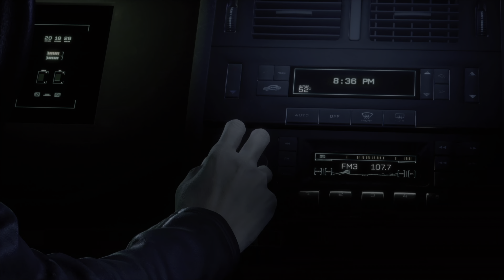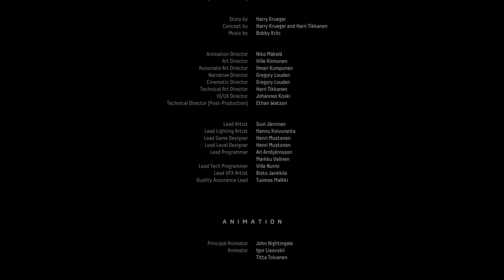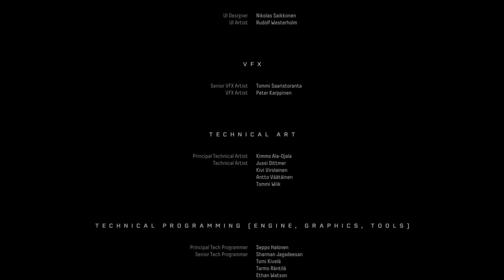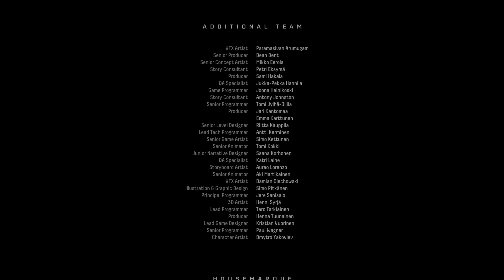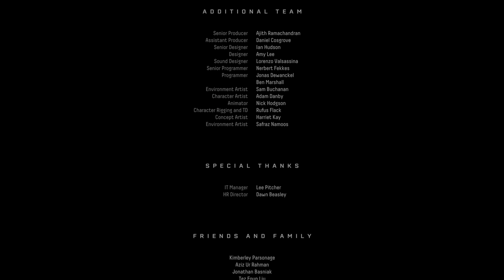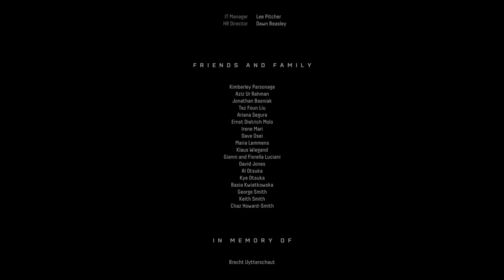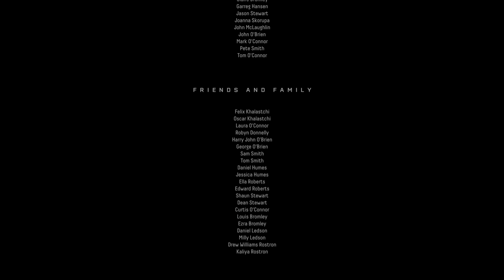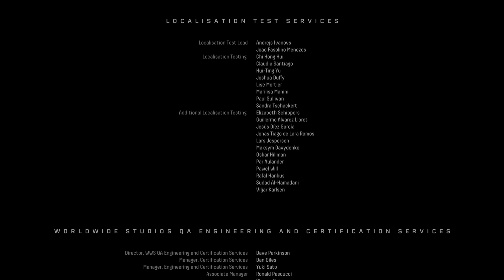Returnal part 28